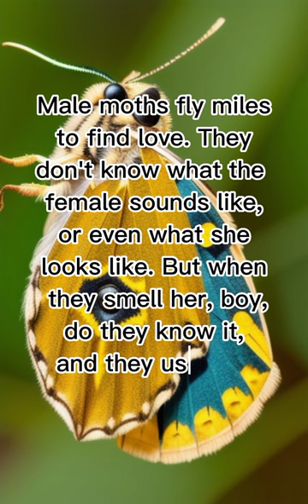"Uncovering the Mysterious Love Lives of Male Moths:"| 's